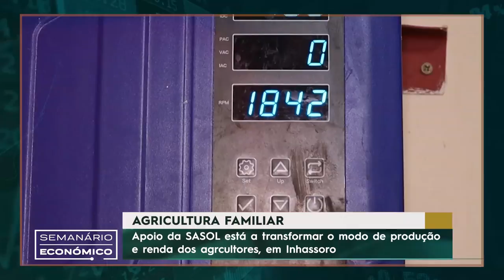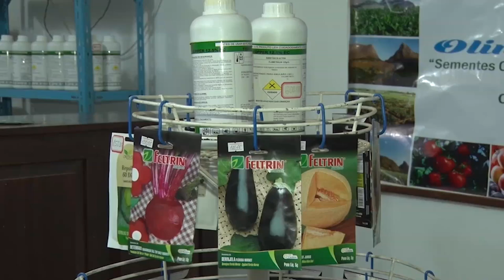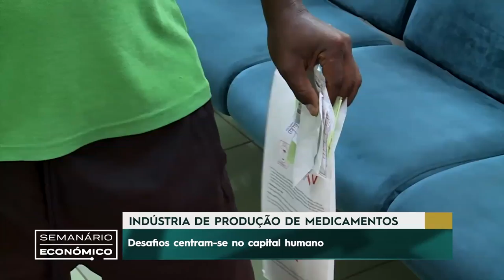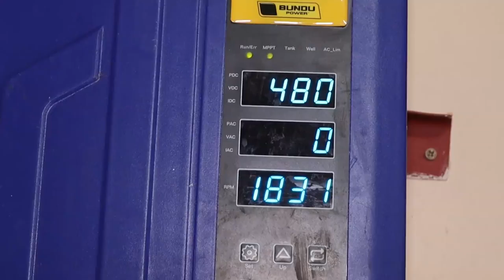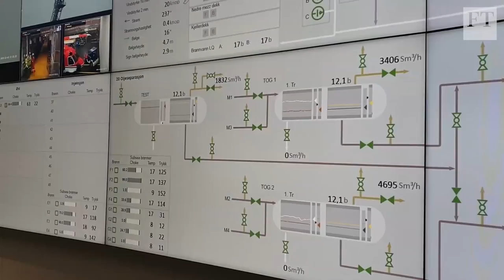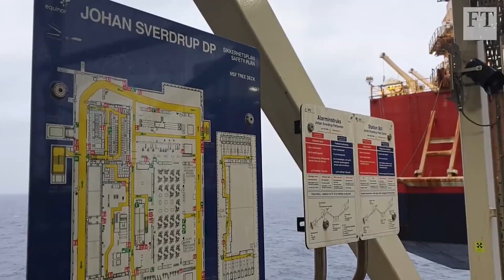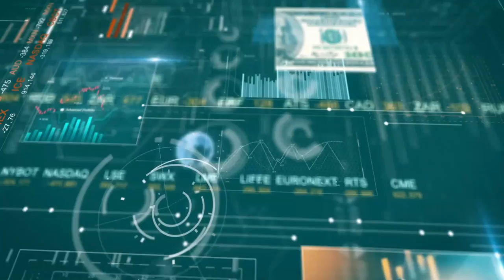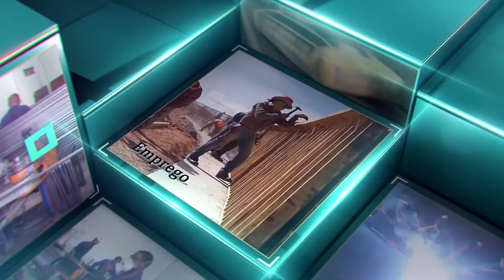Semanário Económico Edição 28 - [20 anos do INP]: Trajectória e Perspectivas do sector do Oil & Gás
Trajectória, os desafios, as conquistas e a visão de desenvolvimento do Oil & Gás, em Moçambique